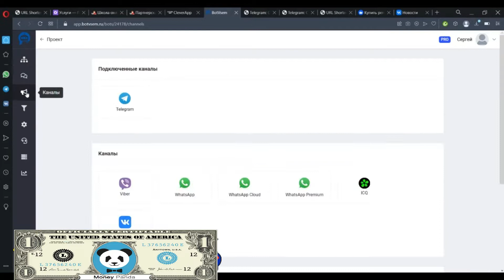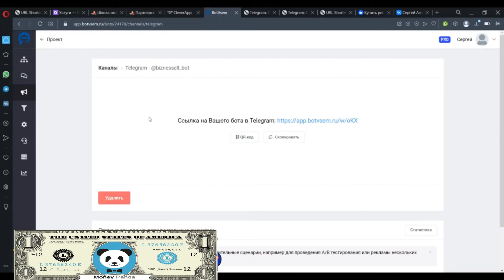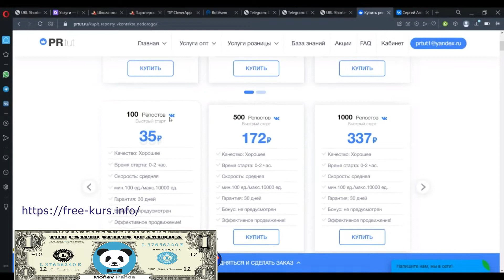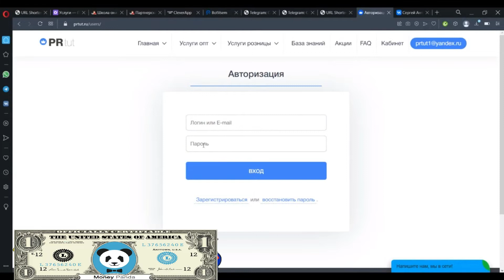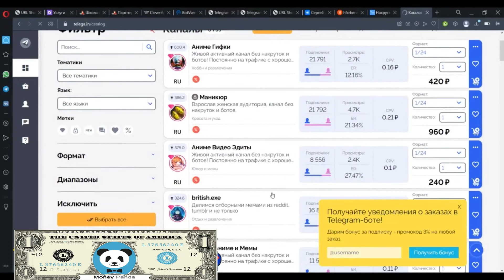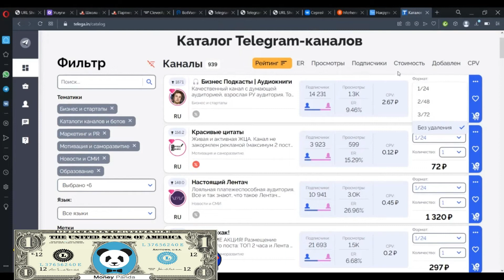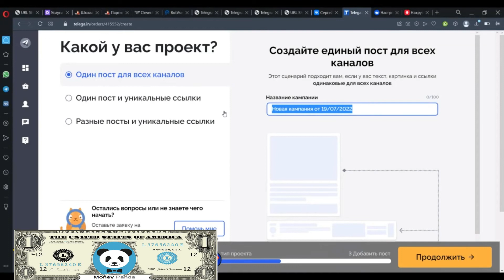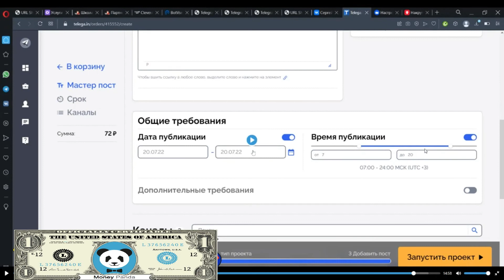Раскрутка Телеграм Бота | Раскрутка ТГ Бота Бесплатно #7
Урок 7 - бесплатные способы раскрутки телеграм бота.

Раскрутка Телеграм Бота  Раскрутка ТГ Бота Бесплатно